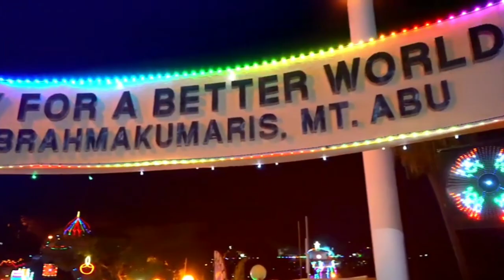Gyan sarovar deepavali celebrations | Brahma kumaris | om shanthi